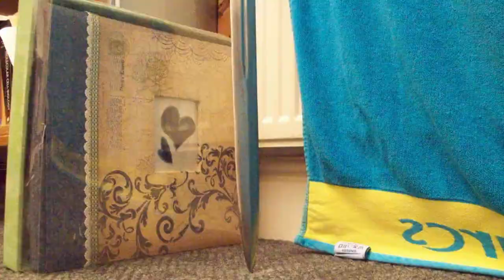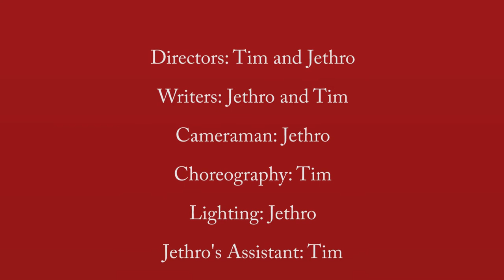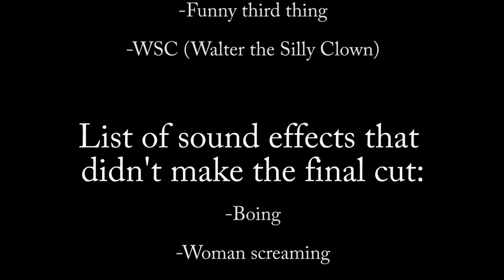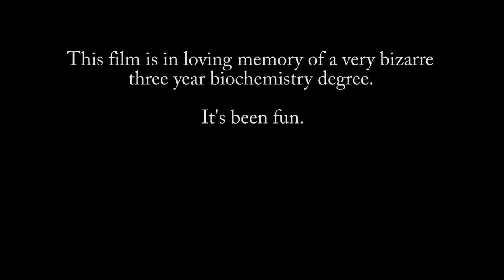blue runner 2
The fourth film by Tim and Jethro Productions.

Yes we are still amateurs. No we still don't take ourselves seriously. And once again we probably had more fun making it than you did watching it.

But enjoy!